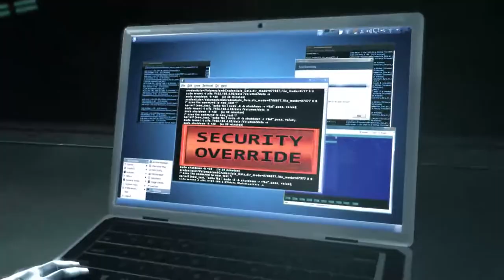The Tower of Mundus | Ed Plays DmC: Devil May Cry #12 | PC